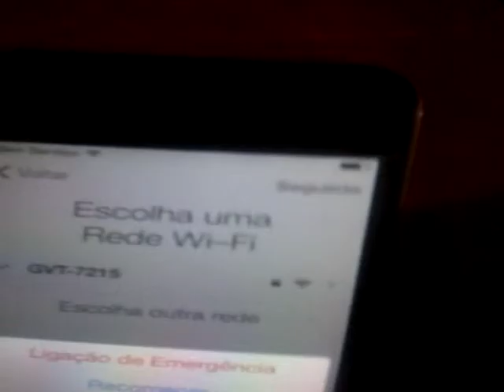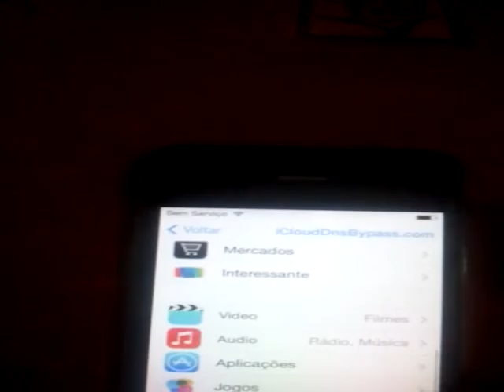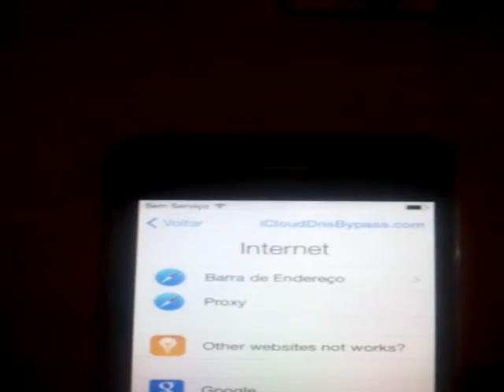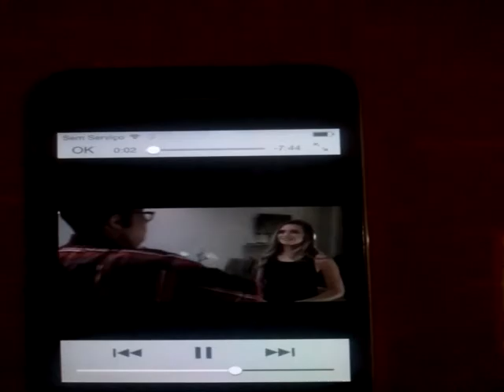DESBLOQUEIO ICLOUD PARCIAL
DESBLOQUEIO DE IPHONE NA ICLOUD PARCIAL

VOCÊ QUE TEM SEU IPHONE BLOQUEADO E NÃO TEM COMO USA CHEGOU A SOLUÇÃO.